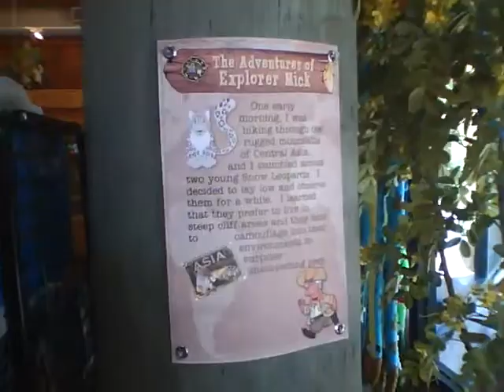A Trip to the Fresno Chaffee Zoo (Part 9 of 20)